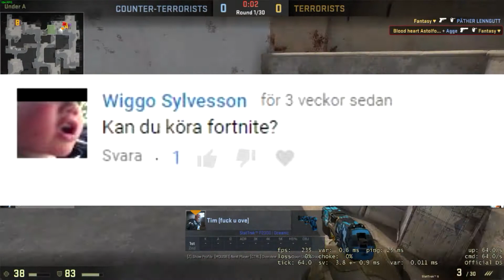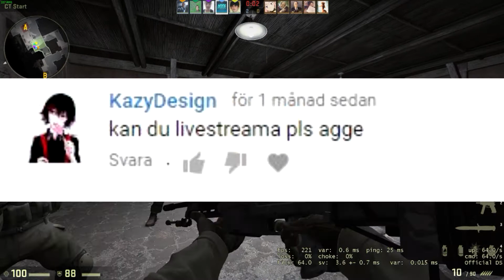Q&A #5 DU LÅTER SOM EL CHILLI